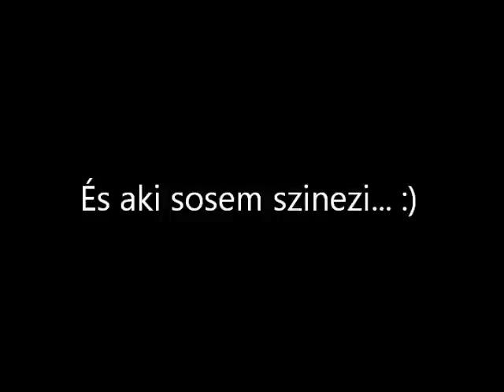London,here he comes - Daniel Ligeti